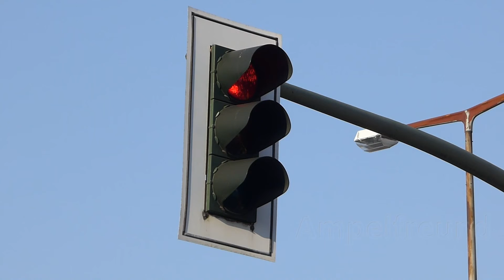Siemens Silumin Vehicle Signal 3rd Generation mit Aluminium Backplate Ø210